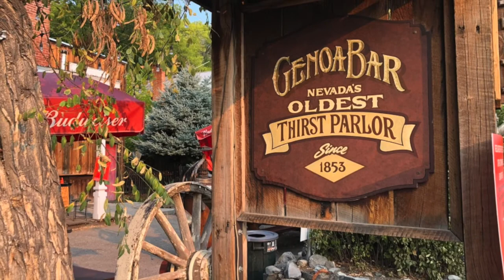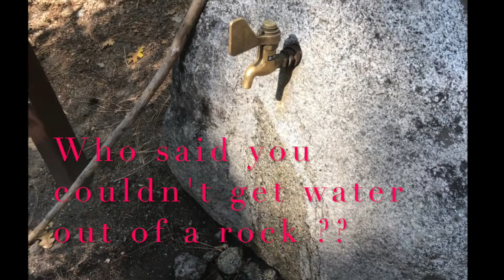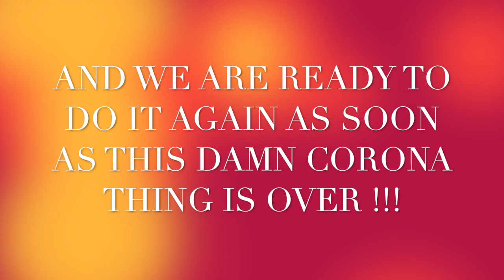National Park Travelog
Travel video featuring National Parks in Utah, Arizona and California.